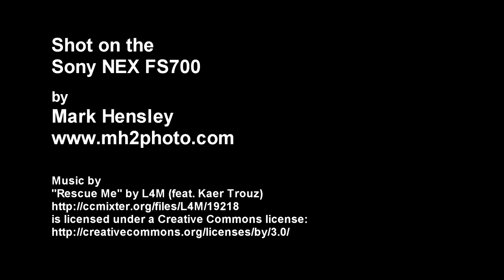Portland Maine Old Port Hoopla 2012 on the Sony NEX FS700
Portland Maine's Old Port hosted Hoopla, the 3 on 3 basketball tournament today which made for a perfect opportunity to get some more slow motion footage and test time on the Sony NEX FS700.  Aside from the slow motion capabilities of the camera I am happy to say it handled the 90 degree weather without breaking a sweat something I couldn't say for myself or my old Canon 7D which would have given up the ghost quickly had I been using it in these same hot conditions.

I wanted to travel lite so I used only the 18-200mm Kit lens on all the footage.  I like the lens well enough but would have preferred a mechanically linked focus versus the electronically linked focus.  All in all the camera handled very well.  You do lose the histogram when recording high speed footage so you are forced to judge exposure by your eye which of course is not ideal but it works.

Still loving the FS700 and looking for to many new projects over the next year. if you are looking to add the unique perspective of slow motion video to you next promotion video project please contact me at . Or visit my web site at

Cheers,

Mark